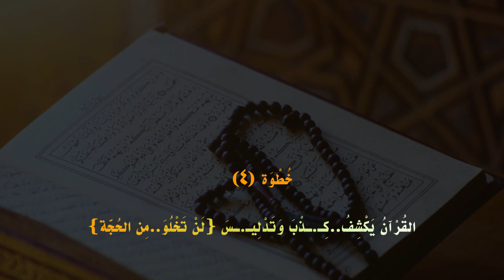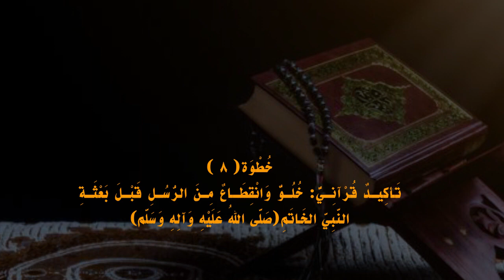{لَنْ تَخْلُوَ..مِنَ الحُجَّة} سَاقِـ.ـطةٌ جَزماً لِمُخالَفَتهَا القُرآن.. فَـانْـكَـسَـرَ القـلَـمُ